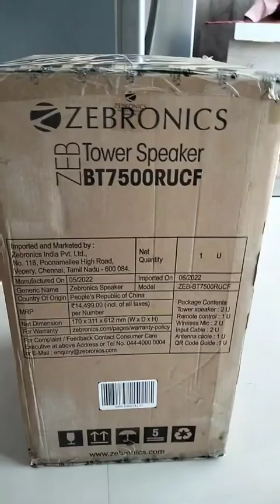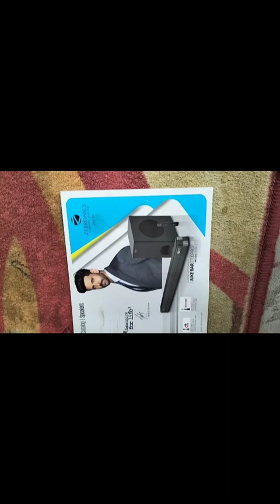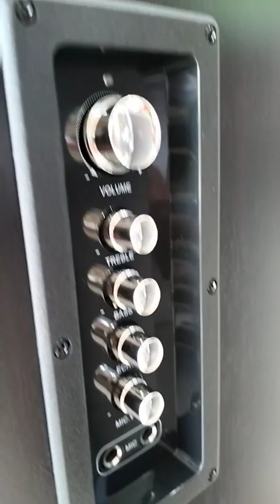F&D F550X 112 W 2.1 Channel Bluetooth Multimedia Speakers with Subwoofer Satellite Speaker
F&D F550X 112 W 2.1 Channel Bluetooth Multimedia Speakers with Subwoofer Satellite Speaker, Multicolor

home theater
best home theatre under 3000
unbox tech
best home theater under 3000 in 2024
best home theater system 2024 under 3000
home theatre
home theater under 3000
sony
best home theater 2024 under 3000
best home theatre under 3000 in 2024
best soundbar
best home theater under 3000 in india
best home theater under 3000
best home theater under 3000 in india 2024
great indian festival sale
tower speakers
krishanjani enterprises patna
best home theater under 4000 rs
obage classic 5
best home theater 2024
best home theater
vfm
soundbar deals
amazon great indian festival sale
tech unbox
unboxtech
venom tech
venoms tech
vineet malhotra
true techy
best soundbar under
tower speaker
bluetooth speaker
jbl
best home theater speakers
intex home theatre
home theatre system
f&d home theatre
lg
tcl
f&d home theater power supply repair
best home theatre
bakarganj
ak enterprise patna
best soundbar 2024
shorts
trending shorts video
f&d home theater repair
home theater repair in hindi
f&d
fu0026d home theater repair with module
fu0026d home theater no power dead how to repair
f&d✅ home theater repair(2030 jall gaya tha thik kar diya)🔥
hindi song
ashish yadav song
shorts video on youtube
shorts feed
viral shorts video
viral short
youtube shorts
shorts video
maa tara electronics bakarganj patna
electronics market bakarganj patna
sabse sasta tower speaker bakarganj patna
sabse sasta home theatre
best tower speaker sound
sabse sasta tower speaker
fu0026d power supply repair
home theater repair
f&d home theater sound testing
f&d home theater
fu0026d woofer supply repair
f&d 2.1 home theater
boat stone available
apekar
ahuza
jbl sound
boat stone
boat stone 200pro
boat stone 1208
boats stone 1200
stone1250
boats available bar2050
boat avante orinon
boat avante1160
boat aavantebar1550pro
boat partypal400
boat party pal390
boat tolly sarkar
boat aavate 150
boat party pal400spakar
boat sound bar180
sound bar 160
boat stone 250
boat aavate pro
boat speaker
youtube please viral my short video
wholesale market bakarganj patna
bakarganj patna
mani miraj video
best home theatre zebronics
shortsfeed
viral shorts
best home theatre zebronics under 3000
short
ak enterprises patna
best sound system
best speaker sound
speaker
best home theatre system
zebronics under 3000 best home theatre
3000 best home theatre
sabse sasta tower speaker home theatre
bakarganj patna sabse sasta home theatre
boat home theatre under 5000
best home theater system under 3000
cheapest tower speakers bakarganj patna
duble tower speaker
best tower speakers under 5000
sabse sasta tower speaker patna
tower speakers bakarganj patna
zebronics home theater
philips home theater
obage home theater
tronica super king series 5.1🔥 bluetooth multimedia ✅️ speakers review and unboxing
5.1 home theatre full review
4.1 home theatre full review
f&d home theater power supply fix vs replacement?
f&d w330x repair
f&d home theater smps power supply repair
how to repair smps power supply
opl electronics
diy
f&d home theater 5.1 power supply problem
how to install power supply module
f&d home theatre 2.1 power supply repair
how to install 5-24 power module in f&d home theatre
tips
trick
simple
direct
airtel
dishtv
d2h
sun
dish
dth
cable tv
godrej
videovision
impex
intel
castor
micromax
quality
good
vu
supra
aiwa
hyundai
reset
lcd
hisense
onida
mrlight
toshiba
samsung
sansui
videocon
philips
setting
substitute
fan
android
led
dvd
jvc
dianora
sound system
ac
tv
best
which is
how to
suitable
control
remote
mr kbm
new 5.1 home theatre 2024
best hometheatre speaker for smart tv
best selling home theatre system in 2024
latest hometheatre system for 2024
ultra bass hometheatre system for 2024
best bass home theatre system 2024
f&d